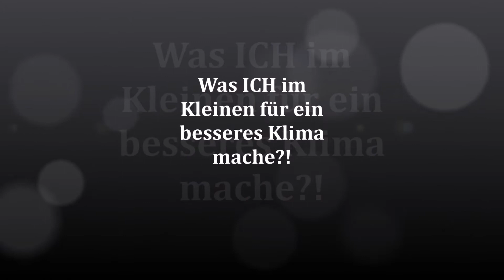Molche, Müll und Regenwasser: Luca vom Salon5 zeigt Klimaschutzideen für´s eigene Zuhause!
Der 14-jährige Luca aus Bochum geht mit gutem Beispiel voran. Er zeigt, wie man kreativ und ohne großen Aufwand clevere Aktionen für´s Klima umsetzt. Coole Ideen zum Nachmachen für Haushalt und Garten. Wofür er sich ansonsten engagiert, erzählt uns Luca in seinem Vorstellungsvideo für das KLIMA FESTIVAL RUHR online.
Dieses Video ist für das KLIMA FESTIVAL RUHR online entstanden. Die Jugendredaktion Studio K ist eine Kooperation des Regionalverbandes Ruhr mit Salon5. Hier lernen Jugendliche, wie man Videos, Podcasts und weitere Beiträge zum Thema Klima erstellt.